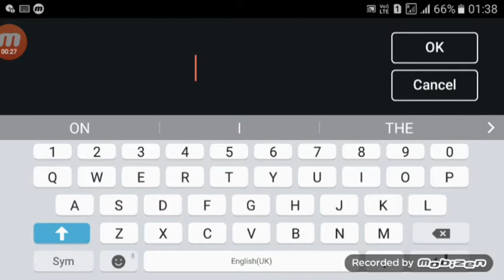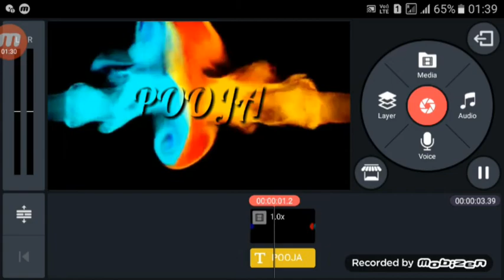New Colour smoke effect Name art edit karna sikhe || in kinemaster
Dosto is video me maine Aapko new colour smoke name art video edit karna sikhaya hu☺all link in Discreption.👇 Ummmed hai ye video Aapko bahut pasand aayegi..

1. Colour smoke Name Art effect video edit karna sikhe || How to make colour smoke Name art effect

(Video editing all Material link )